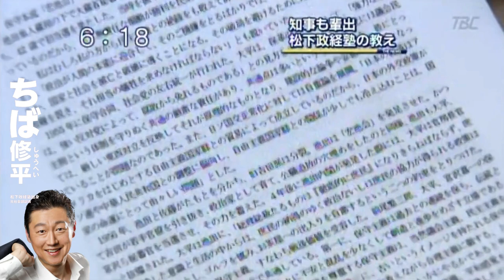千葉修平の原点〜松下政経塾（short）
松下政経塾で鍛え抜かれた千葉修平のドキュメンタリー！
政治の舞台での挑戦と成長の軌跡をお届けします。
千葉修平が松下政経塾で学んだリーダーシップや戦略をお届けします。